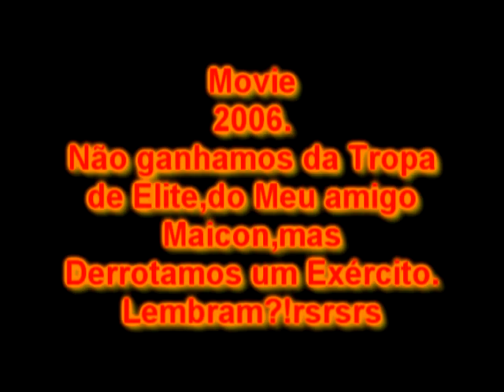QUADRILHA ALTERNATIVA FRANK DE RUA NA ROÇA.Movie 2006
DANÇA QUE MISTURA OS RITMOS DAS FESTAS JUNINAS COM VÁRIOS HITS DA DANCE MUSIC E OUTRAS VARIAÇÕES MUSICAIS.ESTE É UM TRECHO DE UMA PARTICIPAÇÃO NO FESTIVAL FOLCLÓRICO DO AMAZONAS EM 2006,SENDO CAMPEÃ NA CATEGORIA DE QUADRILHA ALTERNATIVA,CRIADA PELA AGFAM,ASSOCIAÇÃO DOS GRUPOS FOLCLÓRICOS DO AMAZONAS-NA ADMINISTRAÇÃO DE SEU PRESIDENTE  RAIMUNDO NONATO.